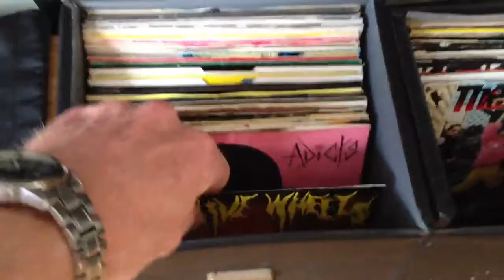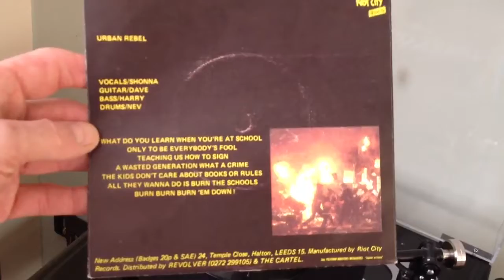Abrasives Wheels - Burn 'Em Down!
Abrasives Wheels - Burn 'Em Down punk